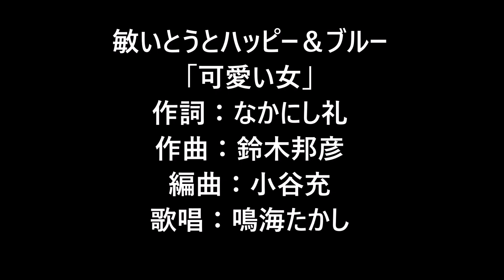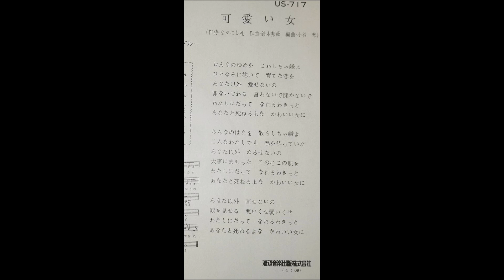敏いとうとハッピー＆ブルー 「可愛い女」 ムードコーラス ムード歌謡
作詞：なかにし礼
作曲：鈴木邦彦
編曲：小谷　充
ボーカル：鳴海たかし

①おんなのゆめを　こわしちゃ嫌よ
　ひとなみに抱いて　育てた恋を
　あなた以外　愛せないの
　罪ないじわる　言わないで聞かないで
　わたしにだって　なれるわきっと
　あなたと死ねるよな　かわいい女に
②おんなのはなを　散らしちゃ嫌よ
　こんなわたしでも　春を待っていた
　あなた以外　ゆるせないの
　大事にまもった　この心この肌を

　あなた以外　直せないの
　涙を見せる　悪いくせ弱いくせ